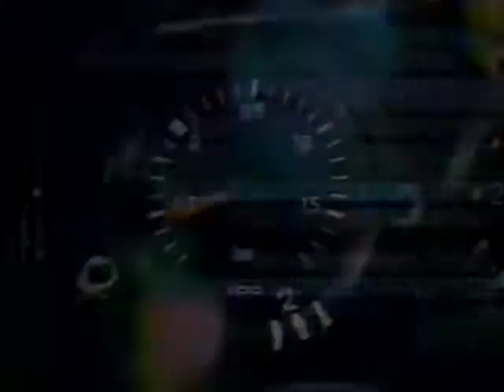Formula A North American Constructor's Cup 1997 - commercial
Vmax commercial for the Formula A North American Constructor's Cup Karting Championships in 1997